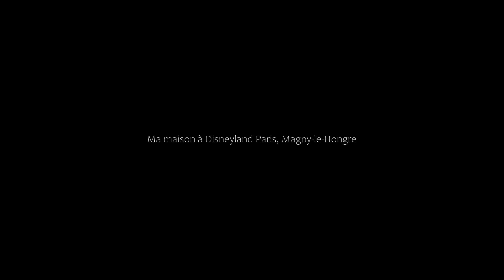Ma maison à Disneyland Paris, Magny-le-Hongre, France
About Property:
Offering inner courtyard views, Ma maison à Disneyland Paris is an accommodation located in Magny-le-Hongre, 41 km from Opéra Bastille and 42 km from Domaine de Chaalis. This property offers access to a terrace, free private parking and free WiFi. The property is non-smoking and is set 40 km from Paris-Gare-de-Lyon.

This apartment has 1 bedroom, a kitchen with a dishwasher and an oven, a flat-screen TV...
Property Type: Hotel
Address: 5 Rue de la Clef des Champs, 77700 Magny-le-Hongre, France
Searching For
1. Ma maison à Disneyland Paris - Magny-le-Hongre - France
2. Ma maison à Disneyland Paris - Magny-le-Hongre - France Address
3. Ma maison à Disneyland Paris - Magny-le-Hongre - France Rooms
4. Ma maison à Disneyland Paris - Magny-le-Hongre - France Amenities
5. Ma maison à Disneyland Paris - Magny-le-Hongre - France Offers and Deals
Audio Credit:
Track Title: Subway Dreams
Artist: Dan Henig